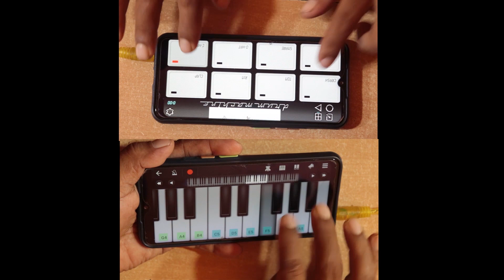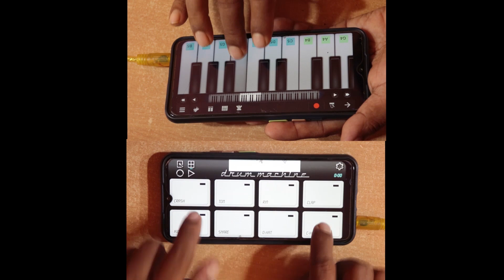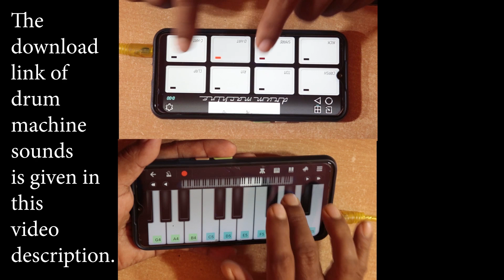Sagada Gadi Sambalpuri song on mobile octapad | drum machine | free sound download | PENTA MUSIC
Sagada Gadi संबलपुरी गीत. Sound Free डाउनलोड करें.